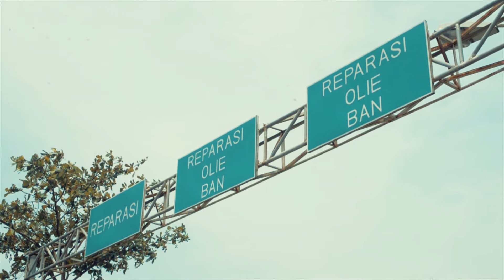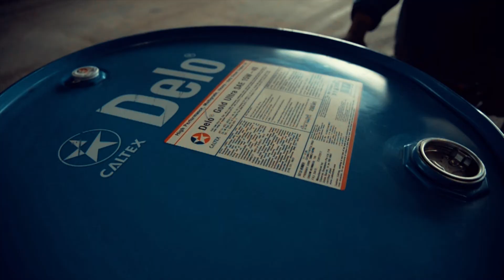Chevron Lubricants Indonesia: Proof of Performance – PT Siba Surya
Testimonial from our customer in Indonesia, how Caltex and Chevron lubricant products have helped PT Siba Surya business to go further.